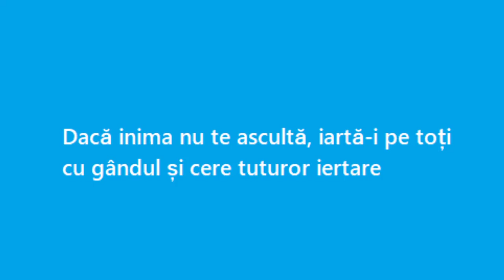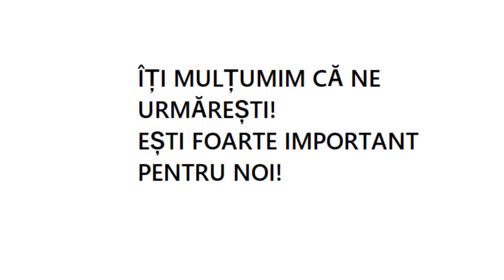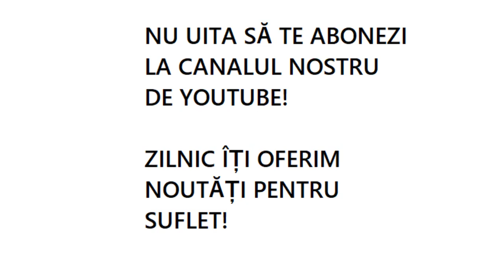Dacă inima nu te ascultă, iartă-i pe toți cu gândul și cere tuturor iertare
Te sfătuiesc sa te spovedești amănunțit, după ce te vei fi pregătit bine!